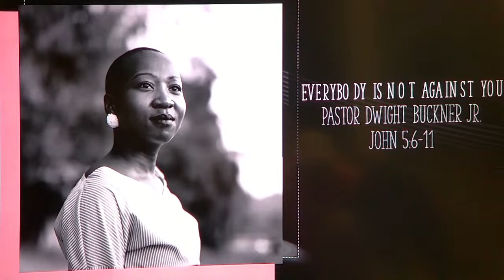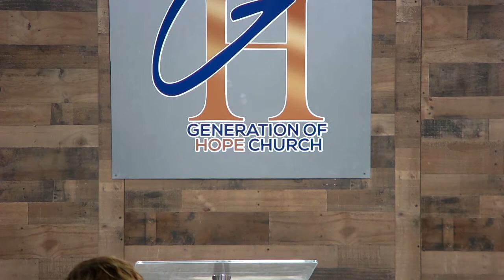Generation Of Hope Church | Pastor Dwight Buckner Jr. "Everybody Is Not Against You"